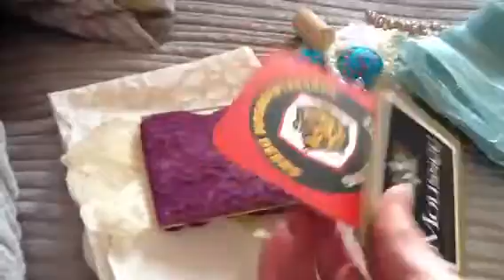Lovely RAK from Bernie, Mumakinder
Shes been busy today RAK attacking lots of ladies lol thank you Bernie you are super we love you x